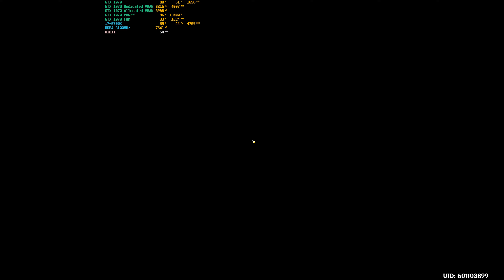Genshin Impact (PC V1.1) - Part 23 (4K60)